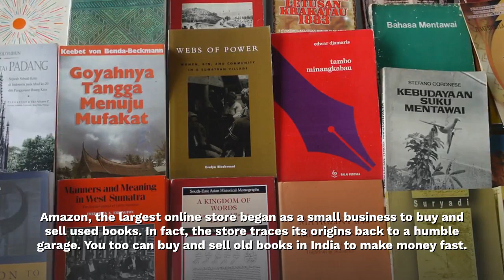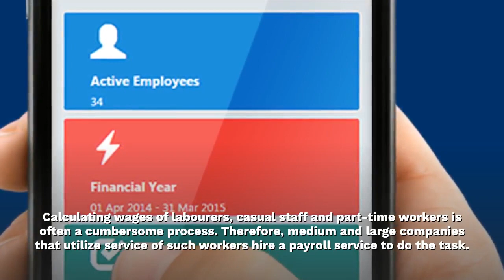4 Ways to Make Money Fast at home